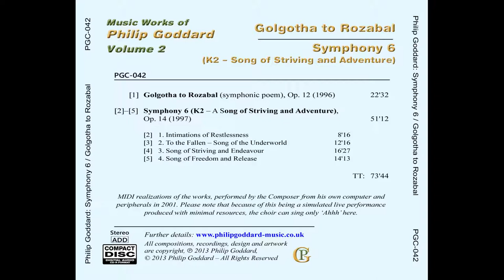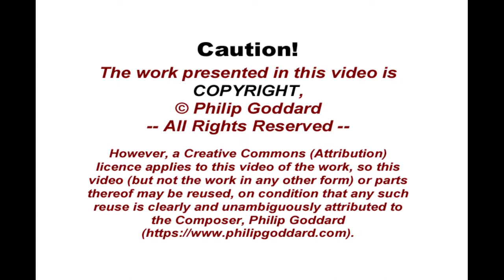Philip Goddard: Rozabal Fugue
One of Philip Goddard's 'shorties' extracted from his major compositions. These 'shorties' (only) are presented here with CD-quality sound.

MIDI realization of Philip Goddard's work 'Rozabal Fugue', which is a slight adaptation of a section near the end of his symphonic poem 'Golgotha to Rozabal', for orchestra with organ and four-part choir

An ethereal choral fugue using a melody on the octatonic scale.

This work and the parent composition, together with the recording, are the Composer's copyright.

The CD-quality download of the parent work is available from the Composer's Music Store,